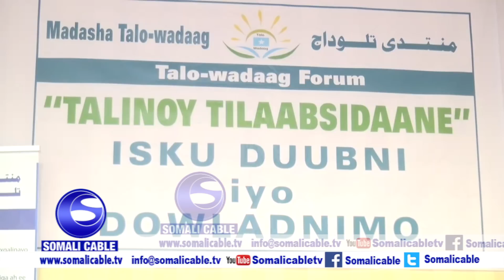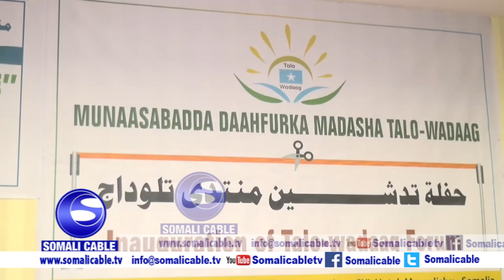Maxamed Xasan Xaad oo ka hadlay furitaanka madasha talo wadaag